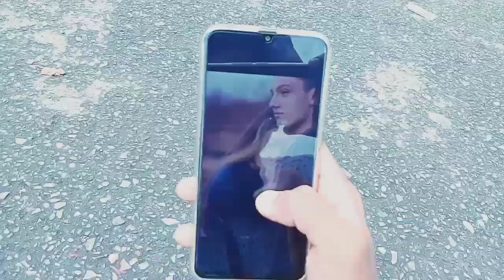Ae Dil Hai Mushkil !! - Ashish K. Gupta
This video contains the story of broken heart 💔 student, who is madly in love with his girl 👩 and she has lefted him for other man..

So try to understand your love another one can destroy his/her life..

Video made by - Ashish K. Gupta & Shivam Shukla